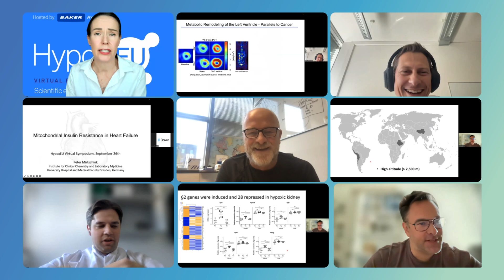Baker Year in Review 2023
Time flies when you're having fun (and being productive)! What a year 2023 has been.  Check out some of the highlights from The Baker Company Year in Review 2023.